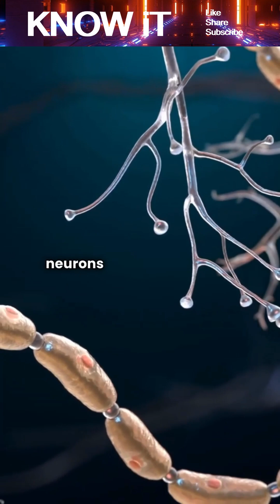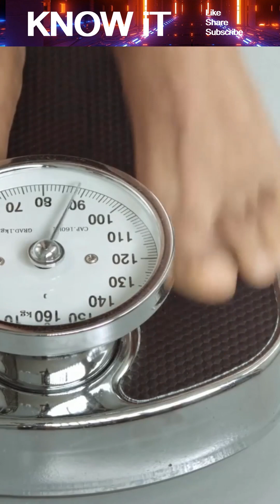If It Takes Energy to Think a Thought, Then Are Thoughts Actually Tangible Things?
If thinking requires energy, does that mean thoughts are physical This video explores how the brain uses energy to generate thoughts and whether those thoughts exist as tangible objects or as patterns of information. While thoughts can’t be touched or isolated like matter, they are grounded in real physical processes and can have measurable effects on the brain and body, blurring the line between the mental and physical worlds.